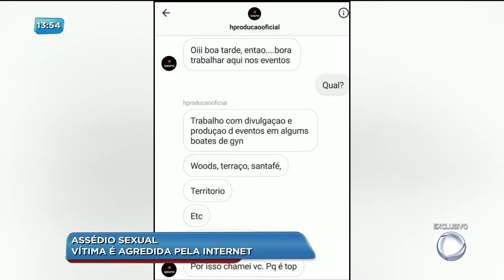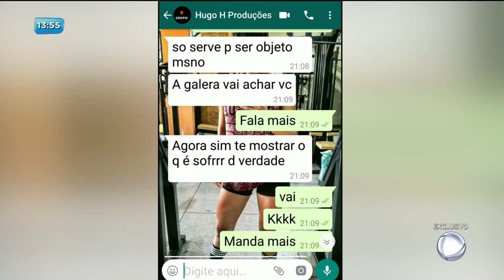BG - Vítima é agredida pela internet - 01-06-2018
Ela recebeu um convite virtual pra participar de uma agencia de modelos, mas depois a adolescente, passou a ser assediada e até ameaçada pelo suposto agente de modelo.